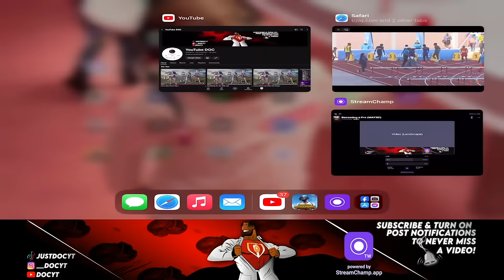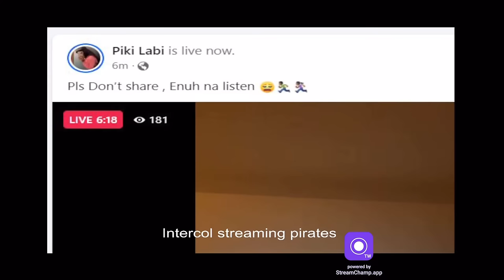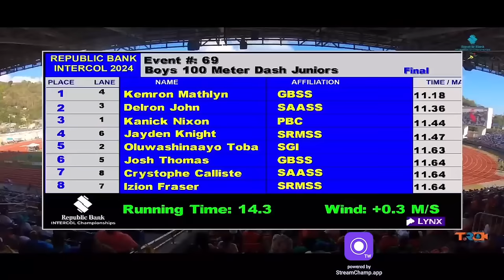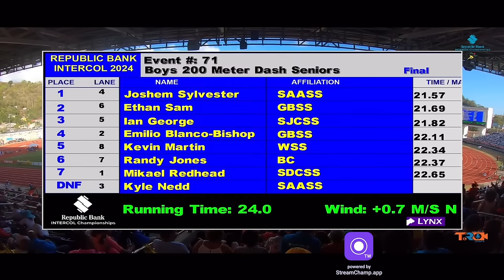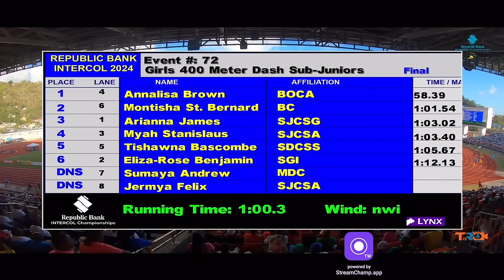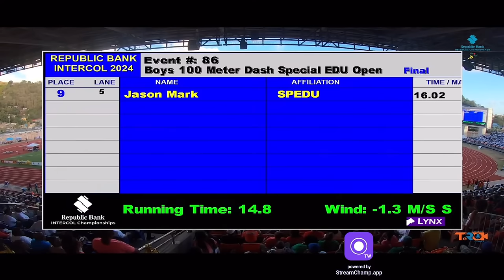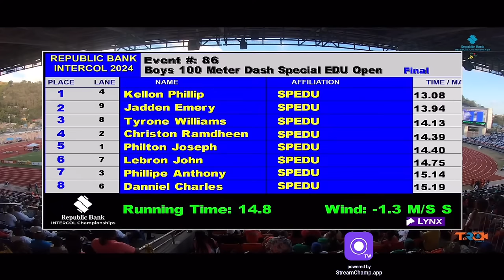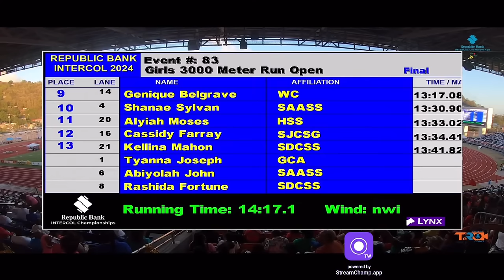Grenada Intercollegiate Games Final Day 14/03/2024